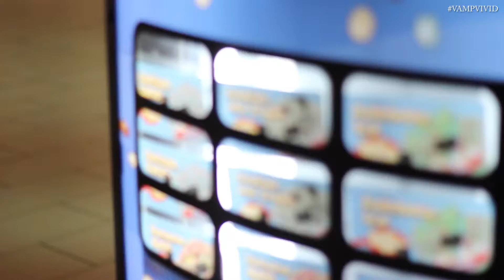06132016: Big rainbow for the weed shop | Vlog #906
Preview of this Vlog:
- Jenn Im's Dohee Lipstick
- Eating Filipino foods at Super Mall
- Twilight trying out hats at H&M
- Pot at the end of the rainbow XD
- Freaking Banzz!!

Vlog Cameras I use:
1 | Sony NEX-3N with Kit Lens
2 | Canon EOS Rebel T2i with 50mm f/1.8
Video editing programs I used:
Music does not belong to me, but...
_PNFPN by Aural Vampire (Video Intro)
_TIMBEEK
_Persona 3 OST
F - A - Q
1. What year were you born in?

2. Where do you live?

3. What's your race?